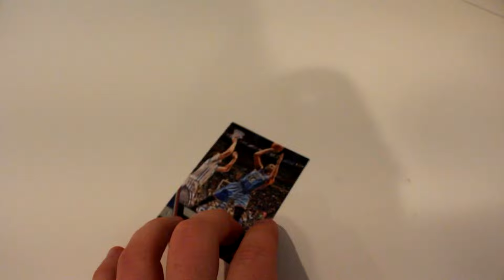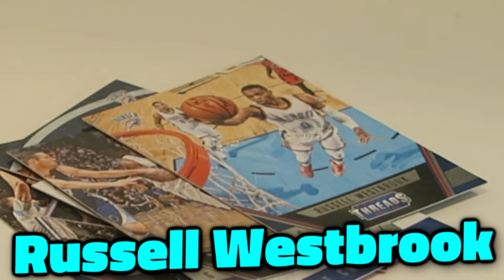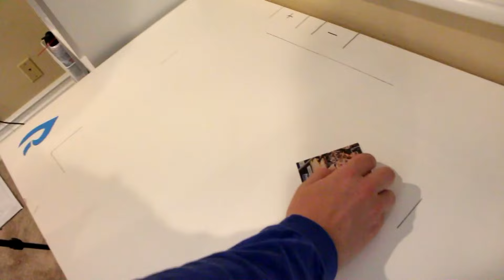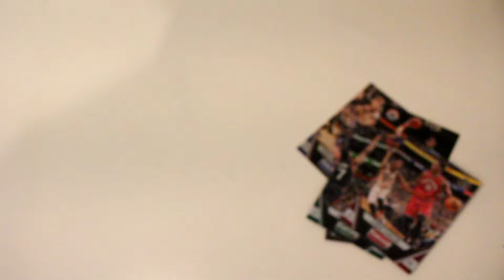INSANE REAL LIFE PACK 'N' PLAY VS. JESSER! | NBA2K16 #2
After handing Jesse none stop L's, he has decided to challenge me at a real life pack 'n' play once again.